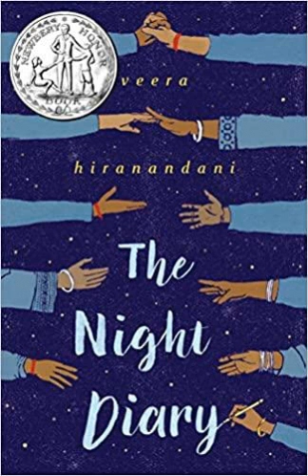A Conversation with Writer Veera Hiranandani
Veera Hiranandani explains why she chose to use diary entries to tell her story in The Night Diary and offers tips to young people about how to get their older relatives to open up about their life stories. Kitty Felde is host.